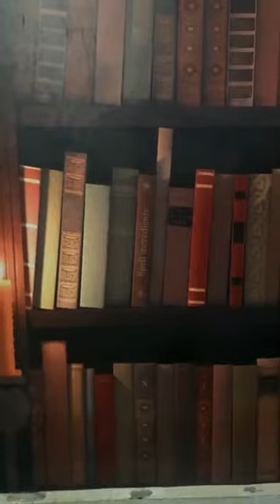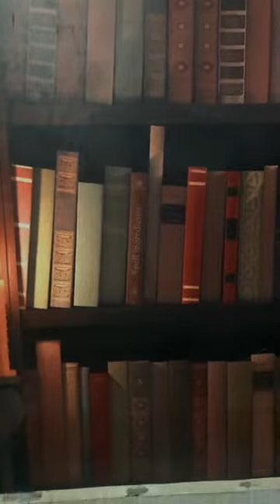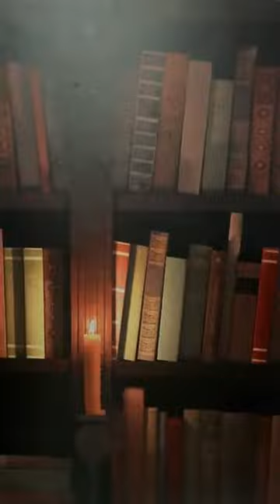The Valley of Shadow of Death (2)